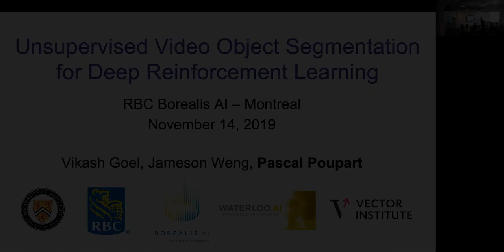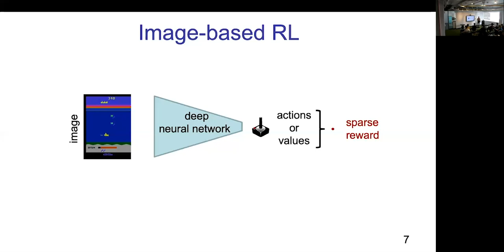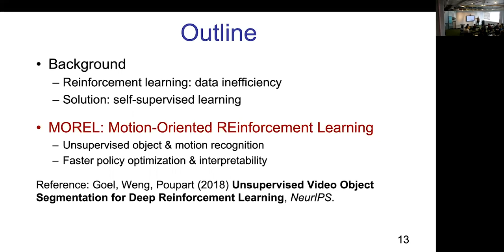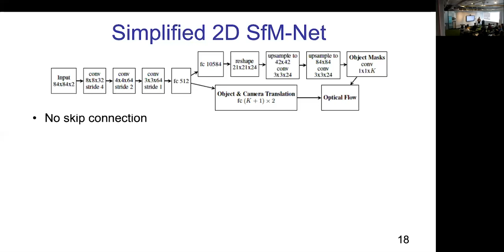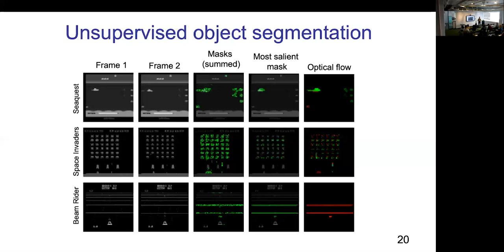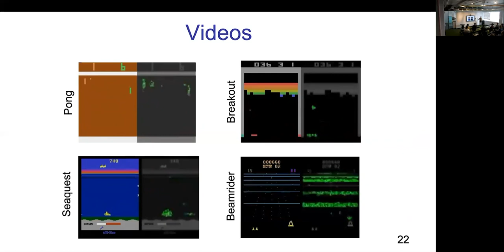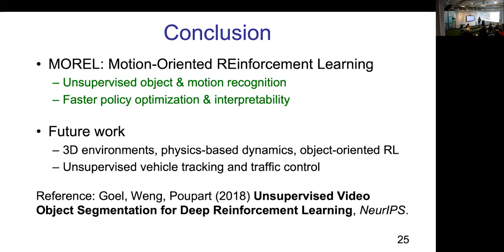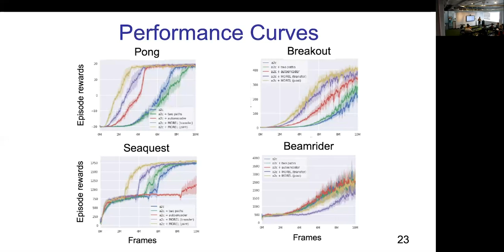Prof. Pascal Poupart on Unsupervised Video Object Segmentation for Deep Reinforcement Learning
Prof. Pascal Poupart presents a new technique for deep reinforcement learning that automatically detects moving objects and uses the relevant information for action selection. The detection of moving objects is done in an unsupervised way by exploiting structure from motion. Instead of directly learning a policy from raw images, the agent first learns to detect and segment moving objects by exploiting flow information in video sequences. The learned representation is then used to focus the policy of the agent on the moving objects. Over time, the agent identifies which objects are critical for decision making and gradually builds a policy based on relevant moving objects. This approach, which we call Motion-Oriented REinforcement Learning (MOREL), is demonstrated on a suite of Atari games where the ability to detect moving objects reduces the amount of interaction needed with the environment to obtain a good policy. Furthermore, the resulting policy is more interpretable than policies that directly map images to actions or values with a black box neural network. We can gain insight into the policy by inspecting the segmentation and motion of each object detected by the agent. This allows practitioners to confirm whether a policy is making decisions based on sensible information.